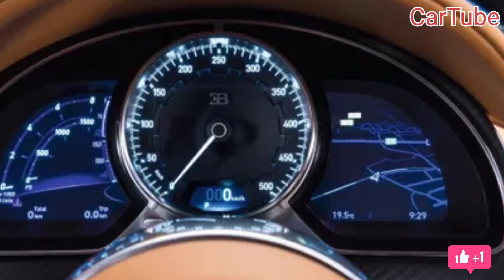Bugatti Chiron 2022 is a sports coupe